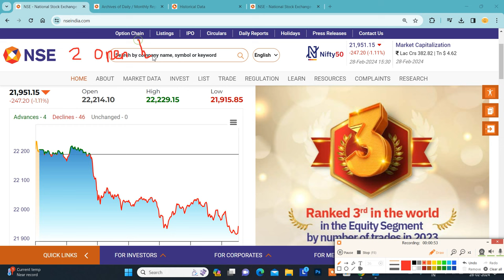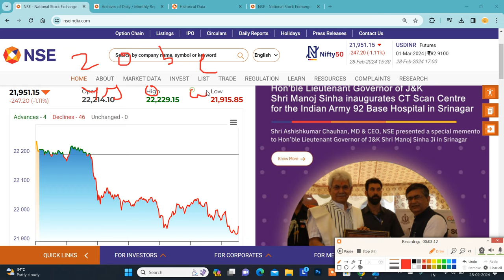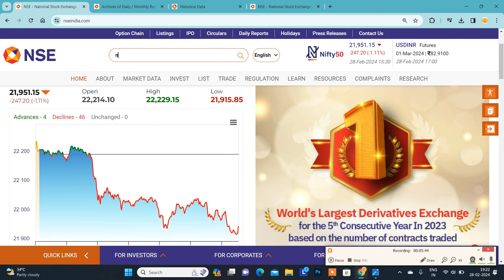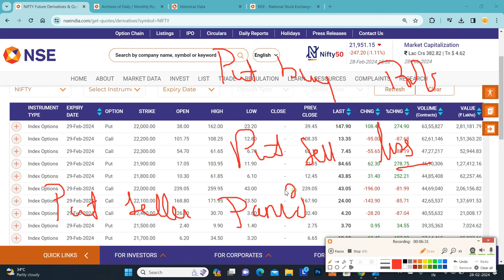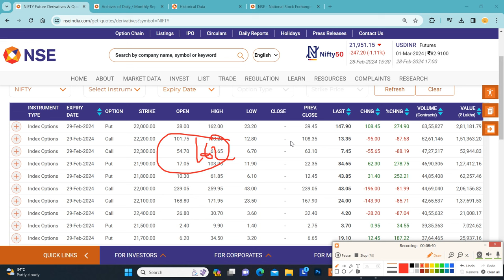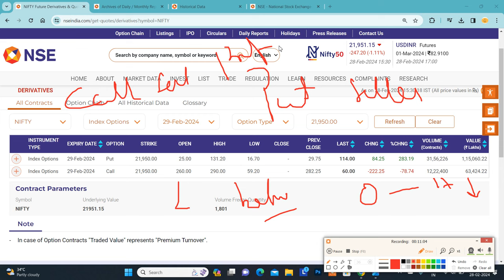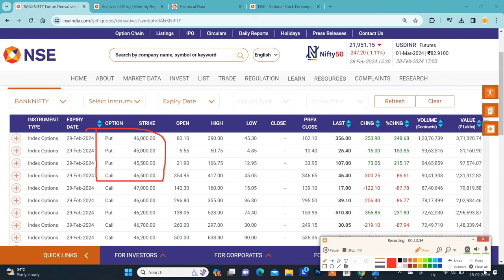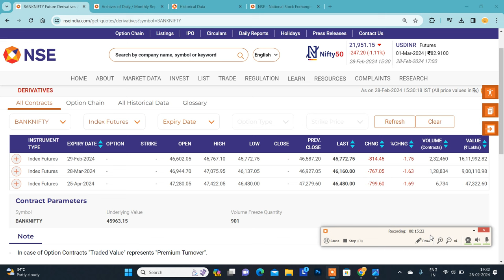28.02.24|சந்தை கரடிகள் வசமாக மாறுமா..?|சந்தை ஏன் இறங்கியது..?